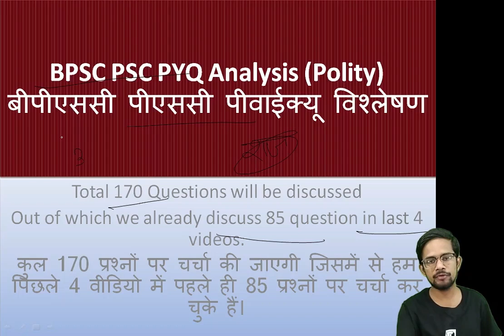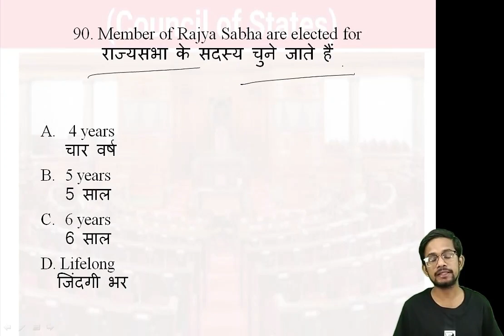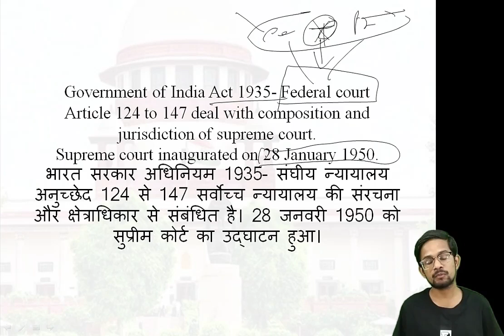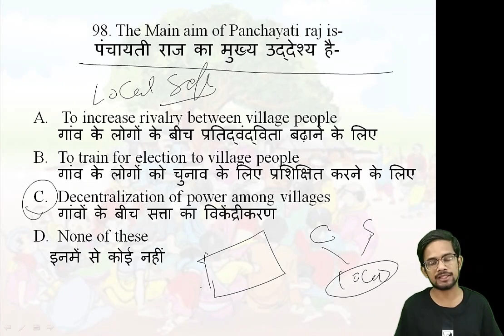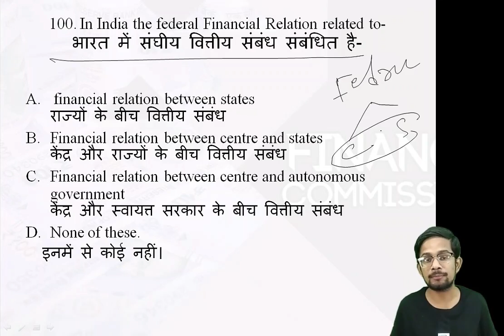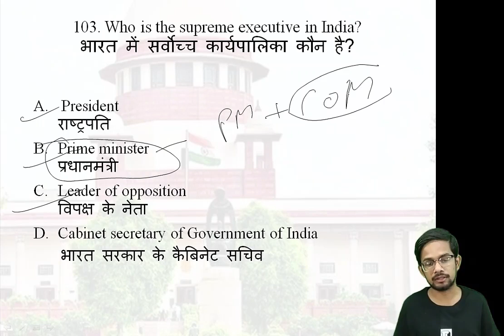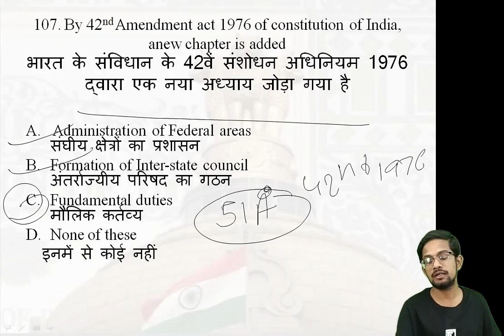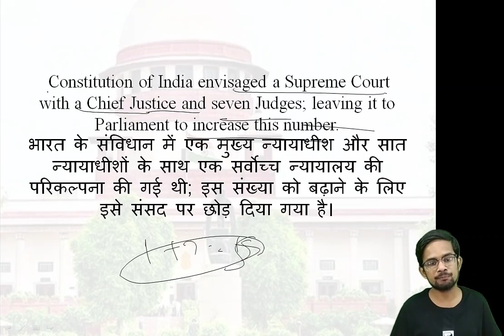67th BPSC": Indian Polity || भारतीय राजव्यवस्था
67th BPSC": Indian Polity || भारतीय राजव्यवस्था

This is the fifth video of brand new series "Target 67th BPSC" by Dynamics.This series is free of cost and your syllabus will entirely be covered before the prelims of BPSC.Stay tuned with this series to crack this examination.

Dynamics_Edu offers:
✍CBSE/ICSE/State Boards
✍SSC/BANKING/DEFENCE
🎯Conquer your exam phobia